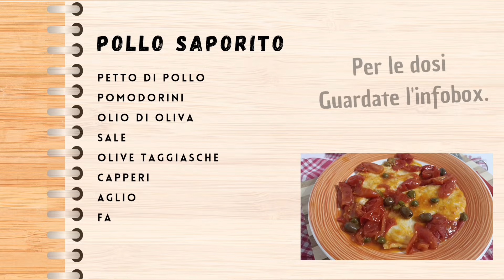Pollo saporito con capperi olive e pomodoro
4 Porzioni

8 fette petto di pollo
500 g pomodorini
20 olive taggiasche
2 cucchiai di capperi
Sale q.b.
Olio d'oliva q.b.
Farina per impanare il pollo
1 aglio

Musicista: AI music